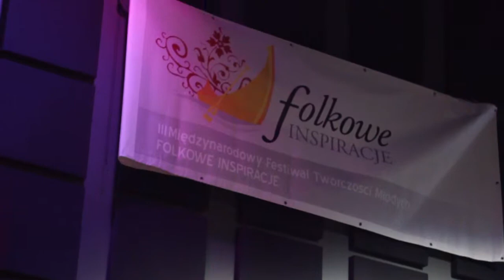Moda na Folk (Клип МОДА НА ФОЛЬК) podczas Festiwalu "Folkowe Inspiracje" (2013)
Krótka relacja z polsko-ukraińskiego koncertu "Moda na folk" w Centrum Promocji Mody, Akademia Sztuk Pięknych w Łodzi podczas III Międzynarodowego Festiwalu Twórczości Młodych "Folkowe Inspiracje".
Pałac Młodzieży w Łodzi, 2013